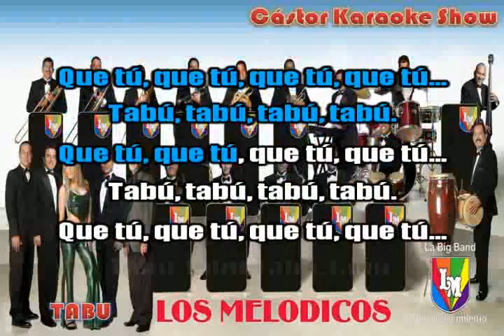karaoke tabu los melodicos - demo